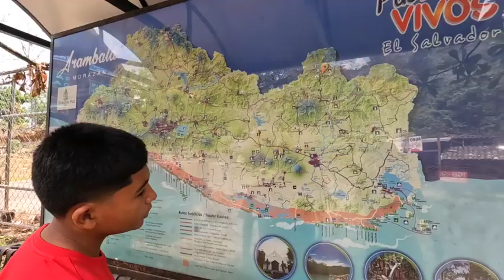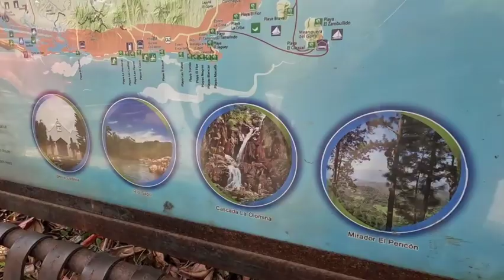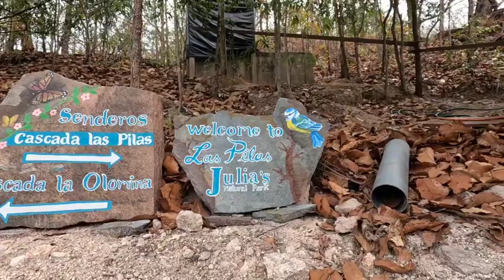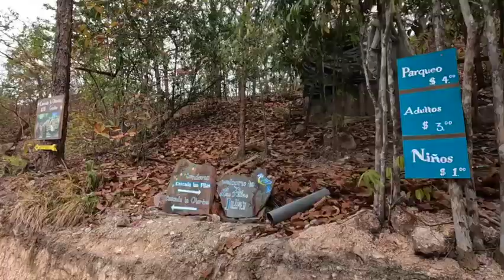BIENVENIDOS A SENDEROS CASCADAS LAS PILAS EN ARAMBALA, MORAZAN, EL SALVADOR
Hola! Hola! Amigos y televidentes de nuestro canal, espero que se entretenga con nuestro contenido.

MIL GRACIAS A TODOS POR VUESTRO APOYO!!!